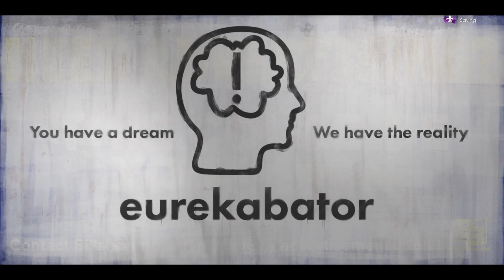saints row part 10